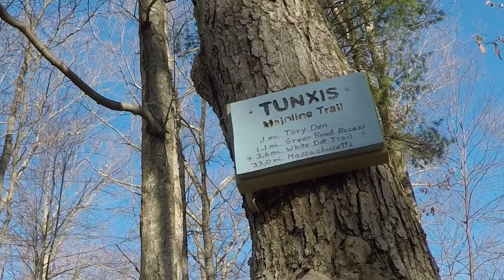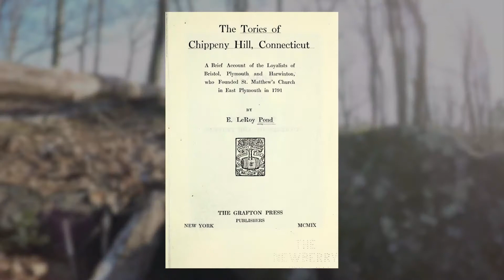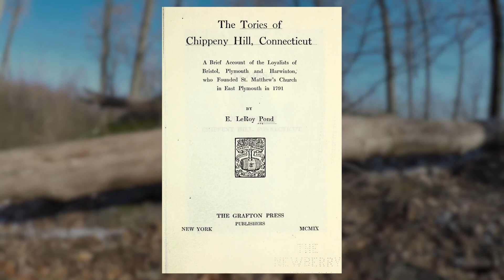Tunxis/Tory Den Trail - Burlington, CT - Tory Den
The Walls of Time

Tory Den
Burlington, CT